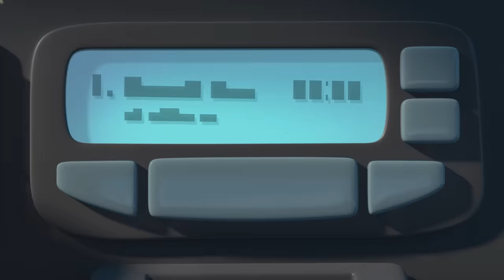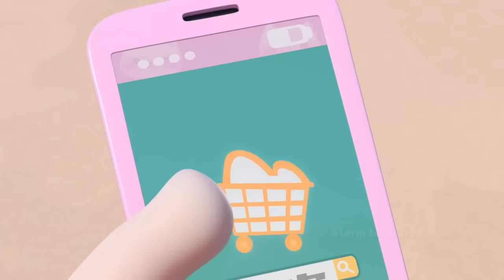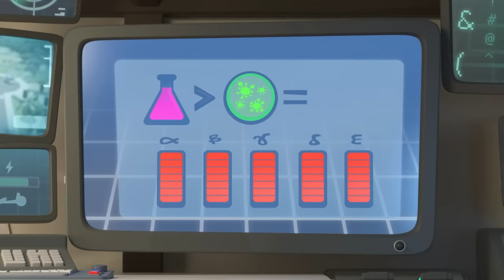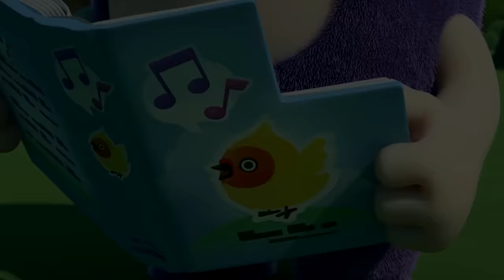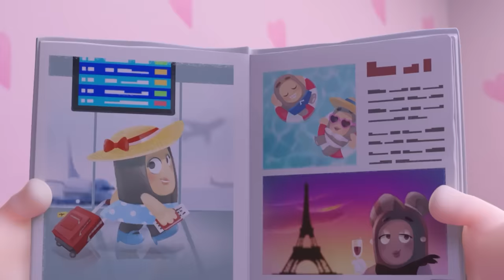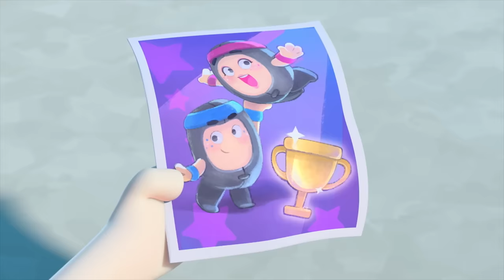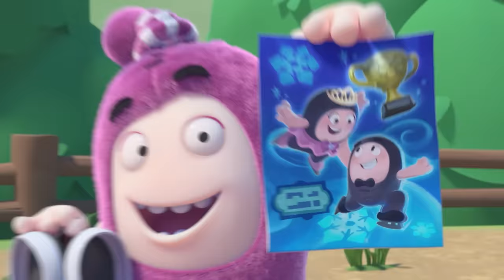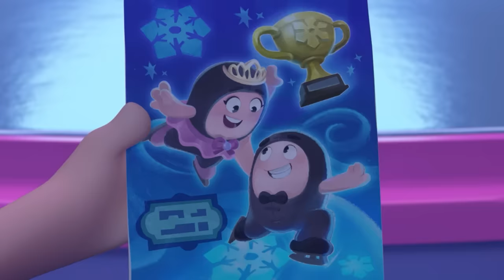Taxi Driver Turmoil! 🚕 | Oddbods TV Full Episodes | Funny Cartoons For Kids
A thrilled Slick gets his taxi license, determined to be the best, highest-rated driver in history! Unfortunately, his “extreme-speed” approach results in less-than-5-star feedback – and his attempts to course-correct only make things much, much worse.

00:00 Taxi Turmoil
07:14 Deserted
13:55 Storm in a Treehouse
20:54 No Go Pogo
27:52 Sickbods
34:51 Twitcher Trouble
41:49 Gross Encounters of the Zee Kind
48:48 Artic Antics
55:46 Regifting
1:02:45 Itch Hunt
1:09:43 Swanflake
1:16:42 On Thin Ice
1:23:41 Arcade Slick
1:30:23 The Really Odd Parents
1:37:22 Balloon Bods
1:44:20 Stuck on You
1:51:19 Brains vs Beaks
1:58:17 Cross New Training